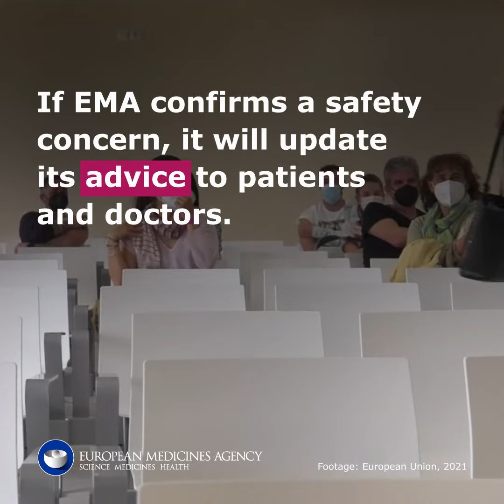Vaccines are safe - EMA - 3rd best short clip at DCAs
The ‘Vaccines are safe’ campaign produced for the European Medicines Agency was awarded 3rd best short clip at the Digital Communication Awards (DCA)!
The campaign tackled disinformation about COVID-19 vaccines thanks to clear communication on their safety. It was targeted at people who were sceptical and initially did not trust the vaccines.
Discover this campaign, which was promoted across the EU in 10 languages. It was a success on Twitter with 3 million video views reaching 1.2 million users!